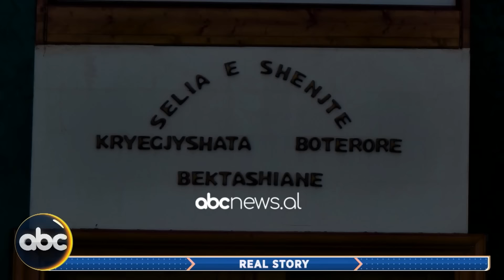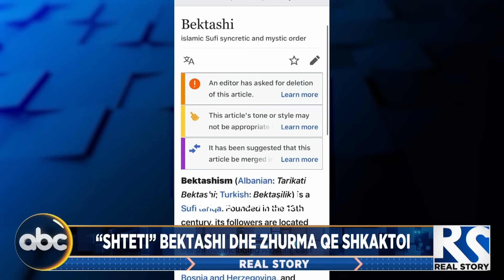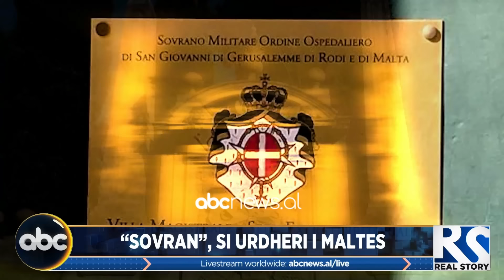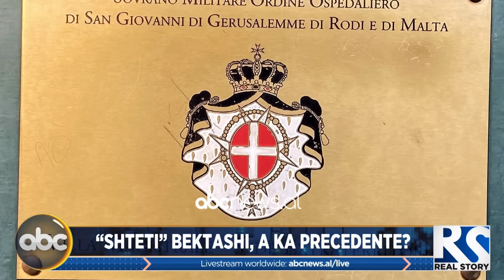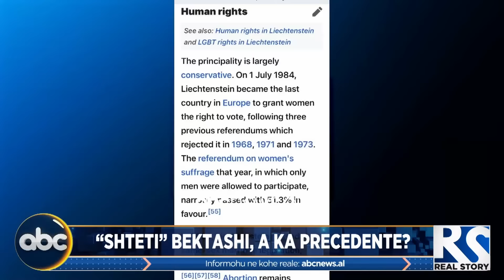Urdhri Bektashi, i shkruar në Kushtetutë? Kulla: Lexoni ligjet! Pastori: Rama të tërhiqet nëse…